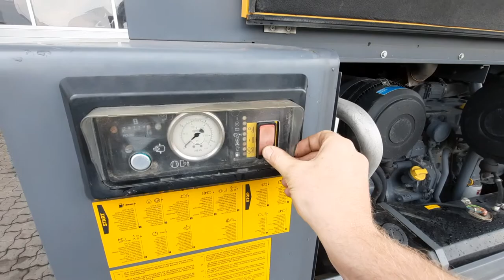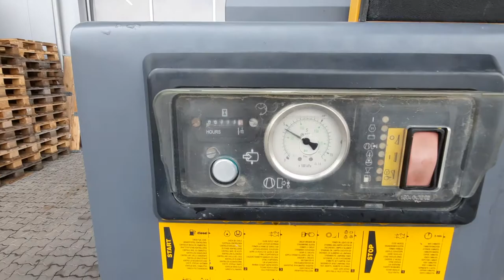Atlas Copco XAHS 146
Baujahr: 2006
Stunden: 373
Motor: Deutz TCD 2012 L04
Leistung: 83 kW
Druck: 12 bar
Volumen: 9,1
Nachkühler
Wasserabscheider

Gildehaus Maschinen GmbH & Co. KG
Raiffeisenstraße 2
D-48369 Saerbeck
Germany